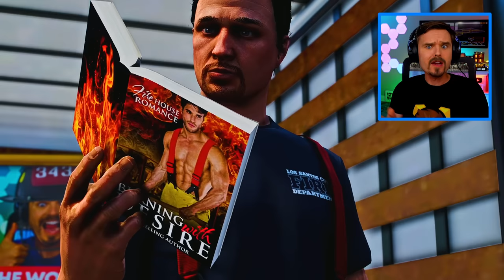HUGE Ship CRASHES into Pier in GTA 5!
A HUGE ship is out of control in GTA 5 and it's heading straight towards the Pier! Can we stop it in time or will it CRASH?!